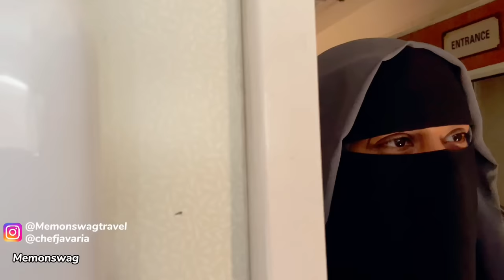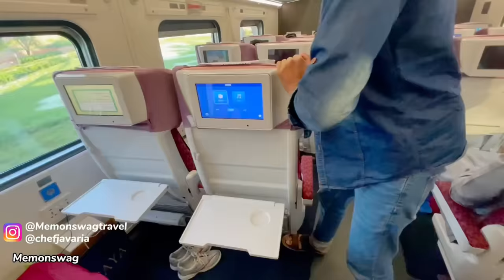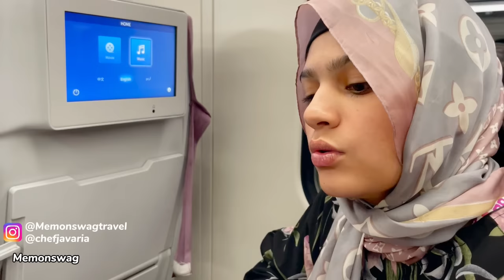Green Line Train Parlor Car Review: Comfort and Class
welcome to my Life vlog So, in today's video, we visit a Green Line Train Parlor Car Review: Comfort and Class

Gear used in this video:

1. Camera: I phone 12 pro
2. Mic: Rode wireless Go 2
3. Trypord : Gorila Trypord